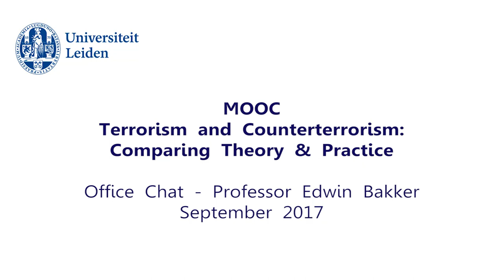MOOC Terrorism and Counterterrorism - Office Chat September 2017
This video is linked to the MOOC Terrorism and Counterterrorism on the platform Coursera and provides an update of the latest developments in the field of terrorism and counterterrorism.